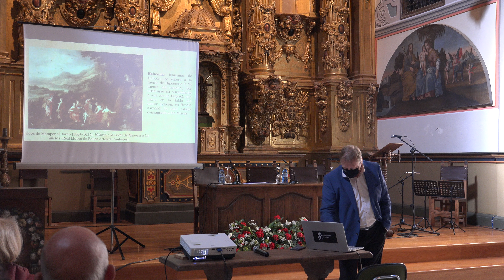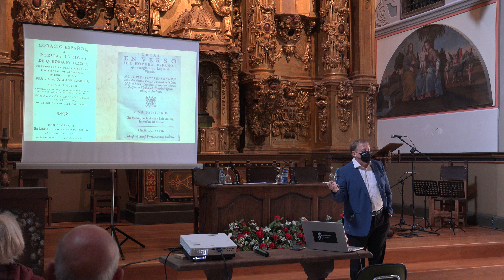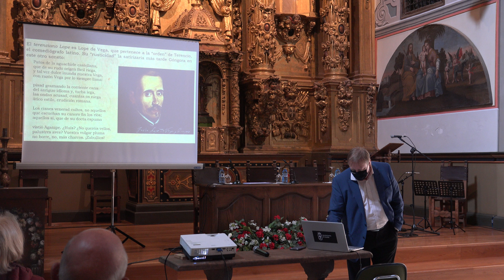QUEVEDO Y GONGORA, FRENTE A FRENTE (I CONGRESO CIUDAD DE CORELLA 2021) POR EL DR.ALBERTO MONTANER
DUELO DE TITANES: QUEVEDO Y GONGORA, FRENTE A FRENTE (I CONGRESO CIUDAD DE CORELLA 2021) POR EL DR. ALBERTO MONTANER FRUTOS (UNIV. ZARAGOZA)